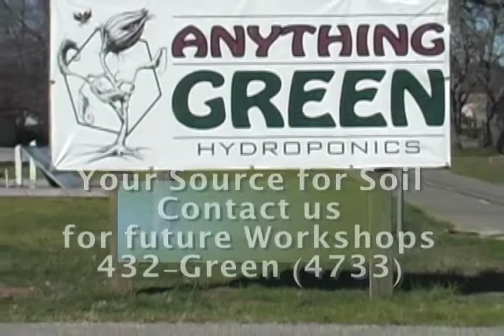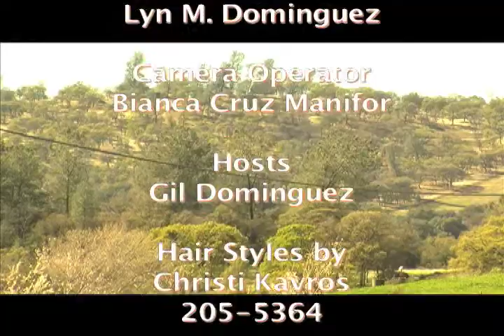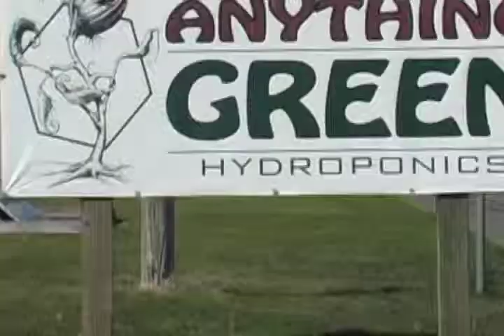The Food and Farm Show Season 2 #2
Our second season continues to bring you the latest news in the world of Farming and Ranching. This week we travel to Brown's Valley home of the 5000 acre UC Sierra Foothill Research and Extension Center. As we'll see, they are hosting a one day conference on the "Future of Faming and Ranching in the Foothills". In Part One of the conference we'll meet Jamie Johansson, 2nd Vice President of the California Farm Bureau and Olive farmer from Oroville.